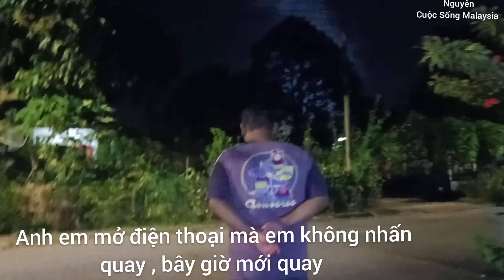Tết Nhất Mà NGUYÊN Đi Ra Ngoài Đường Bị Chó Dí SML, Cuộc Sống Gia Đình ở Nông Thôn, Malaysia Family